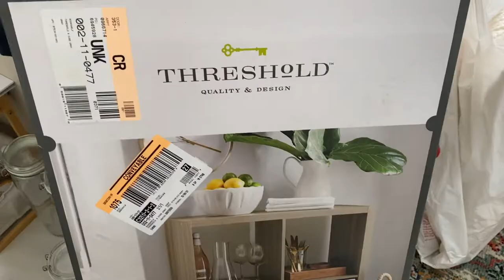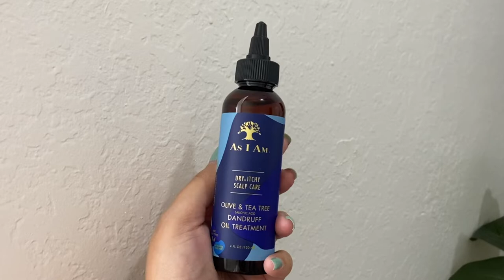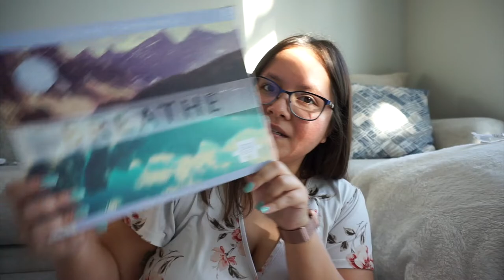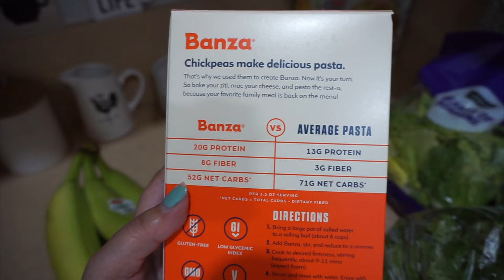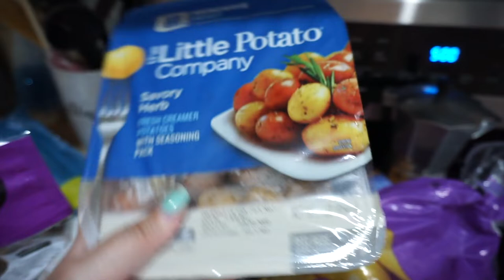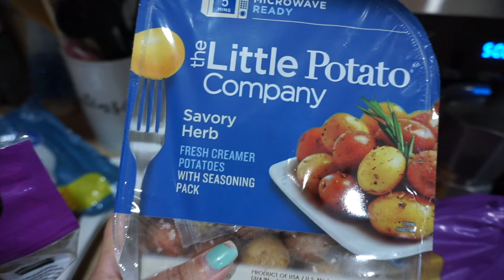VLOG | Christmas Day, Opening presents! Target, Michaels, & grocery haul + at home seafood boil!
HAPPY 2022 YOUTUBE FAMILY! I hope you all had the most amazing New Years and Happy Holidays!! I was really excited to share this video with you all, even though the holidays are over lol Also I can’t believe how much clearance there was for Christmas, I was so excited! I will still be uploading on Friday, and I can’t wait to share that video with you all. I am so excited for the new year. If you have any questions please leave them down below! Thank you for supporting my channel ❤️

Mentioned in this video:
B Loves life sauce

​-Tik-Tok: _ohheyshy_
-Clubhouse: ohheyshy
-Hive: ohheyshy

My go to Gear:
Camera Sony A5100
Ring light
SD card to camera reader
USB drive
Small Camera bag
A little about me: My name is Shy. I live in Florida now, but I am a born & raised New Yorker! I share videos on my weight loss journey, vlogs, travel vlogs, organization, home decor, lifestyle, and more. I post new videos once a week every Friday!

Artist: Music by ninjoi. - Deck the Halls